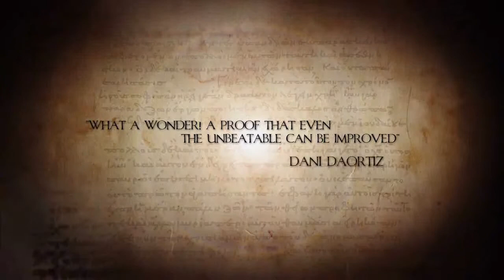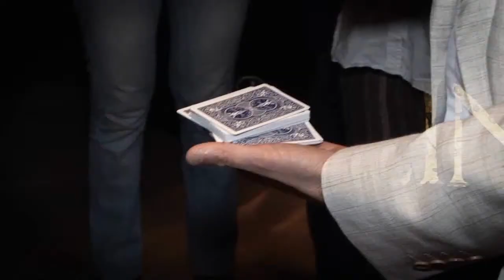Anima (Gimmick And DVD) By Michel & Vernet Magic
A Breath of Life!

With ANIMA:
You'll give it for close examination after the performance.
You'll perform it under any light condition with plain sunlight or in a room with a strong spotlight.
And you'll be always ready.
You'll not be hooked up.
Anima gimmick will give you absolute freedom.
You'll perform it in any condition: sitting, standing up, outdoor or indoor.
Perfect for strolling magic.
This is an angle proof version, for one to one setting or surrounding.
The Phantom Deck
Two selected cards are lost in the deck. The cards are placed in the palm and it moves in a spooky way. Part of the deck moves sideways, then moves back revealing the selected card. Now you repeat it with a second card. Now with Anima you'll perform the strong classic effect but:
With a borrowed deck.
With Anima there's NO SET-UP.
Acrobatic Matchbox
A box of wooden matches is animated in an incredible way. It slides around your hand, flipped over by itself and the drawer opens and closes under your control. It's hard to imagine until you see it yourself.

Includes:

1 Special Anima Gimmick
1 Special Matchbox (No matches)
1 Hour full instructions and live performance DVD

Anima is the safest method with no risk. The most practical and useable version.